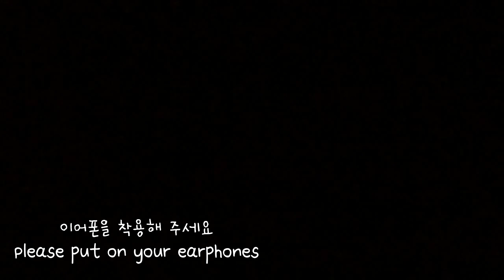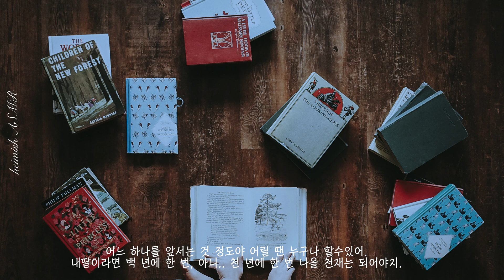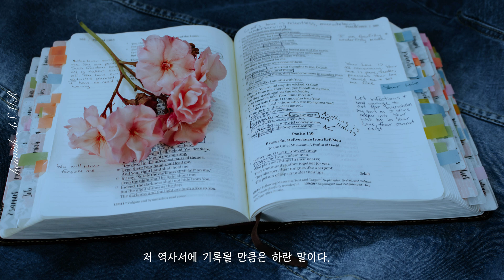ASMR하루만 네가 되고 싶어 |어린 메데이아의방| 모든게 쉬웠지만 사랑받는 일만은 유독 어려웠던 소녀|your throne ASMR|중세 판타지 집중,공부를 위한 ambience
어느 하나를 앞서는 것 정도야 어릴땐 누구나 할 수 있어.
내딸이라면 백년에 한번, 아니.. 천년에 한 번 나올 천재는 되어야지.
저 역사서에 기록될 만큼은 하란 말이다.

‘역사에 기록될만큼 뛰어난 어른이 되려면 좀더 공부해야해’

Anyone can do it when they're young, even if they're ahead of one another.
My daughter, once in a hundred years, no. You have to be a genius once a thousand years.
Do it enough to be recorded in that history book.

"To be an adult who's outstanding enough to be recorded in history, you have to study more."

どれか一つをリードすることくらいなら、幼い時には誰でもできる。
私の娘なら百年に一度、いや… 千年に一度の天才にならなくてはならない。
あの歴史書に記録されるほどはしろと言うのだ.

「歴史に記録されるほど優れた大人になるには、 もっと勉強しないといけない」

*•.¸♡ 𝒮🌺𝓊𝓃𝒹 𝓁𝒾𝓈𝓉 ♡¸.•*
창밖에서 들려오는 천둥과 빗소리
바닥에서 고서들을 읽는 어린 메데이아
코피를 흘리며 공부하는 어린 메데이아
어두운 bgm

Thunder and rain coming from outside the window.
Little Medea reading old books on the floor.
Little Medea, who studies with a bloody nose.
Dark bgm

窓の外から聞こえてくる雷や雨の音
底で古書を読む若いメデイア
鼻血を流して勉強する幼いメデイア
暗いbgm

안녕하세요 heimish ASMR 아늑입니다!
오늘은 구독자님이 제안해주신 웹툰 ‘하루만 네가 되고싶어’를 주제로 asmr을 만들어왔습니다!
어린 소녀 메데이아가 역사에 기록될만큼 뛰어난 어른이 되라는 어머니의 말에 코피를 흘리면서 공부하는 장면을 담아보았습니다!
이번 영상도 즐겨주시고 언제든지 피드백 주세요~!

Bgm 출처

Track Oblivion
Composer 눈솔 / Noonsol

Hello, I'm Heimish ASMR cozy!
Today, I made asmr with the theme of the webtoon 'I want to be you for just one day' that you suggested!
This is a scene of Medea, a young girl, studying with a nosebleed at her mother's words to become an adult who is so outstanding that it can be recorded in history!
Please enjoy this video and give us feedback anytime!
❤️Likes and subscriptions help you create videos!^^

こんにちは、heimish  ASMRです！
今日は購読者様が提案してくださったウェブトゥーン「1日だけあなたになりたい」をテーマにasmrを作ってきました！
幼い少女メデイアが歴史に記録されるほど優れた大人になりなさいという母の言葉に鼻血を流しながら勉強する場面を盛り込んでみました！
今回の映像も楽しんでください。いつでもフィードバックくださいね！
❤️いいねと購読は映像を創作するのに大きな力になります!!^^